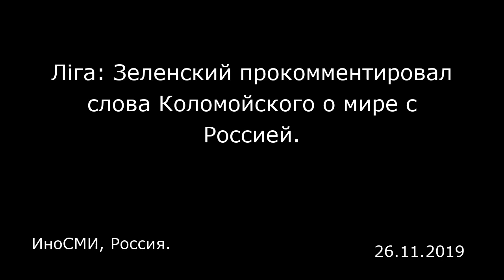Лiга: Зеленский прокомментировал слова Коломойского о мире с Россией. ИноСМИ, Россия.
Лiга: Зеленский прокомментировал слова Коломойского о мире с Россией.
ИноСМИ, Россия.

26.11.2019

Большинство украинцев выбрали европейскую интеграцию и курс на Евросоюз, заявил во вторник на брифинге президент Украины Владимир Зеленский. Так президент прокомментировал интервью бизнесмена Игоря Коломойского The New York Times , в котором тот предлагал развернуться в сторону России, сообщает «Лiга» . Зеленский сказал, что рад, если среди поддержавших его на выборах украинцев был и Коломойский, при этом подчеркнул, что Коломойский не является президентом. «Он гражданин Украины, но большинство граждан Украины выбрали европейскую интеграцию и курс на Евросоюз», — заявил Зеленский. Ситуацию с Россией президент назвал очень сложной и сказал, что диалог с ней начнется на встрече лидеров в нормандском формате. Материалы ИноСМИ содержат оценки исключительно зарубежных СМИ и не отражают позицию редакции ИноСМИ.